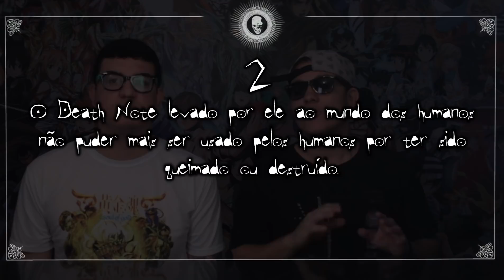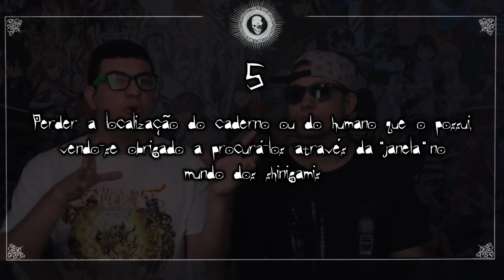EXPLICANDO O FINAL DO ONE SHOT DE DEATH NOTE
ADQUIRA O MÉTODO FANART E APRENDA A DESENHAR

Fazendo as compras pelos nossos links, você ajuda o canal e motiva os criadores a estarem postando mais conteúdo.

Fernando Almeida
Felipe Bianchini
Leonardo Rocha
Thiago Guimarães
Lucas Athaydes
Rafael Rocha
Jefferson Felipe
Nathãn Bolsoni
Anderson Tiago Souza

Valeu Galera!